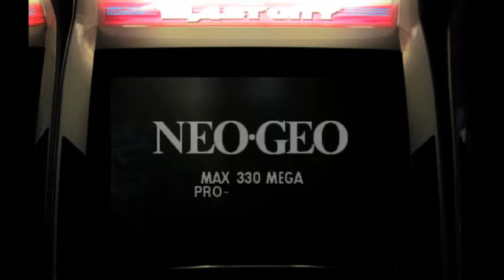Puzzle Bobble Arcade One Coin Game Sample